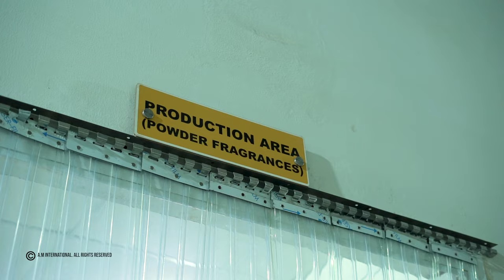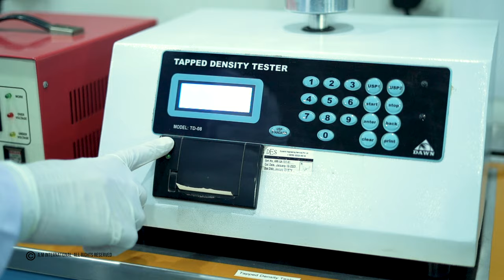A.M International Corporate Video 2024 | Factory Process | Flavors and Fragrances Manufacturing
Indulge your senses with the essence of Pakistan! Join us on a short and sweet journey into the world of A.M International, where authentic flavors and mesmerizing fragrances come to life. Explore the magic of aromas, as we showcase the passion and craftsmanship behind each delightful creation. Discover the perfect blend of tradition and innovation that makes A.M International a true aromatic artisan in Pakistan. Hit play now and treat your senses to a burst of flavor and fragrance from the heart of Pakistan! 🇵🇰